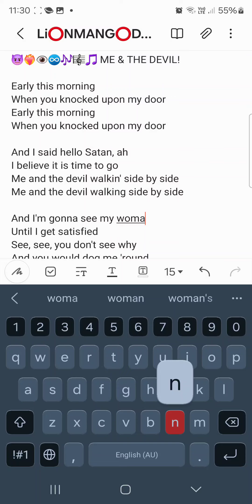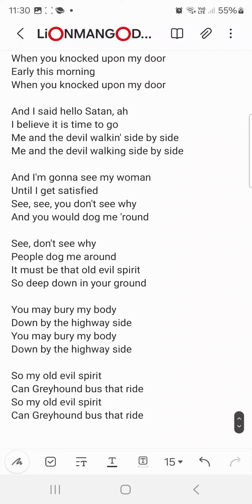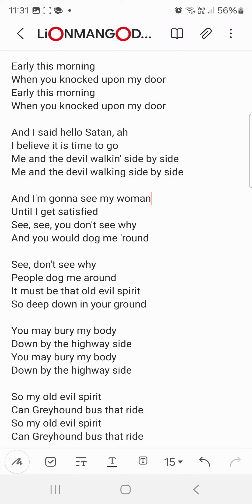Me and my Divine Devil 😈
😈❤️‍🔥👁♾️🎶🎼🎵 ME & THE DEVIL!

Early this morning
When you knocked upon my door
Early this morning

And I said hello Satan, ah
I believe it is time to go
Me and the devil walkin' side by side
Me and the devil walking side by side

And I'm gonna see my woman
Until I get satisfied
See, see, you don't see why
And you would dog me 'round

See, don't see why
People dog me around
It must be that old evil spirit
So deep down in your ground

You may bury my body
Down by the highway side

So my old evil spirit
Can Greyhound bus that ride